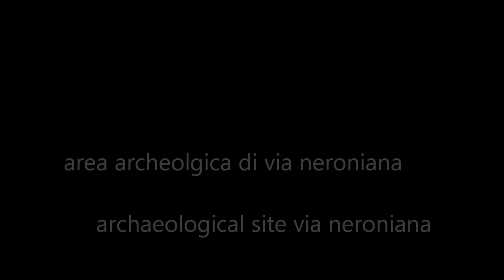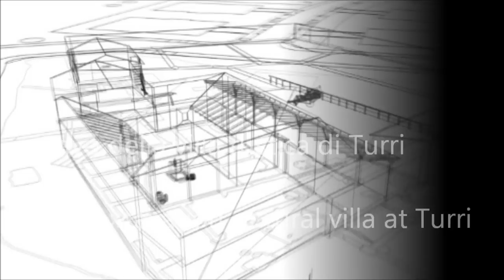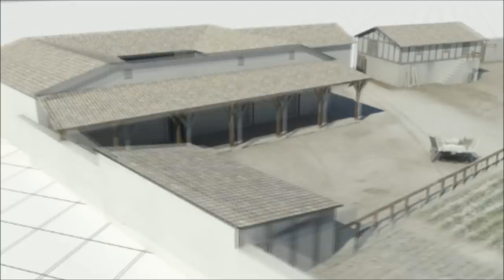simulazione visita virtuale aquae patavinae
Simulation of the on line Virtual Exploration of the thermal landscape reconstructed by CNR ITABC VHLab within the project Aquae Patavinae